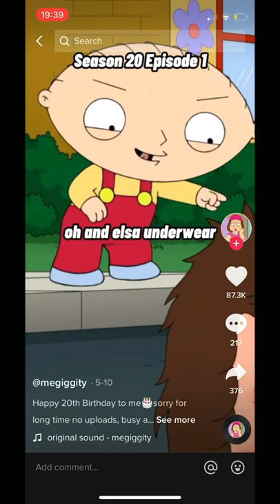subscribe funny short familyguy stewie lewis